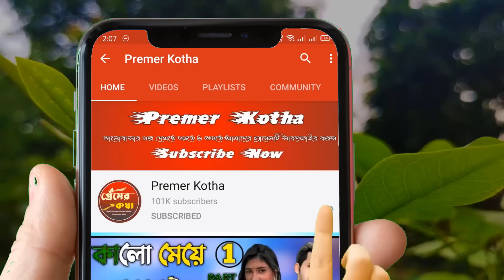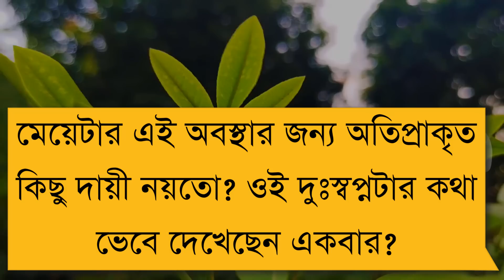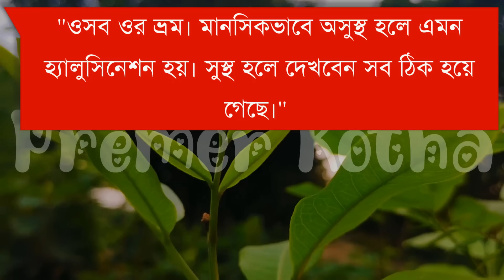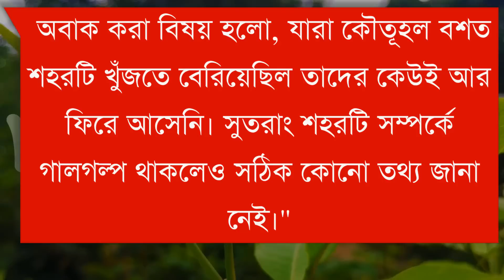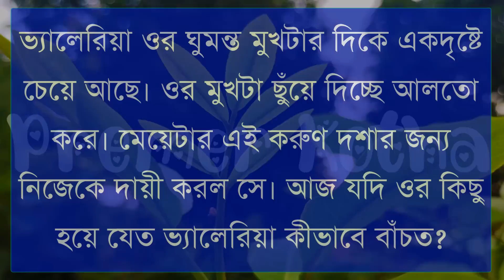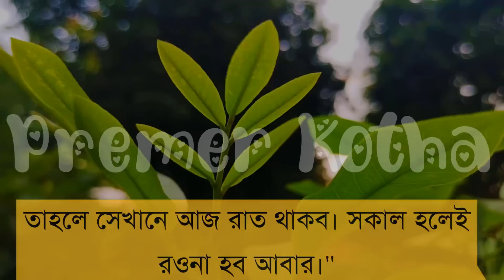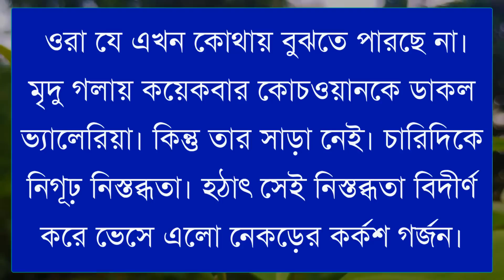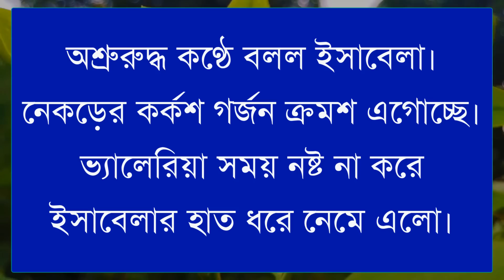হঠাৎ করে বিয়ে||part-8||Cute Love Story||2022||Ft:Samim&shonalikar||Premer Kotha